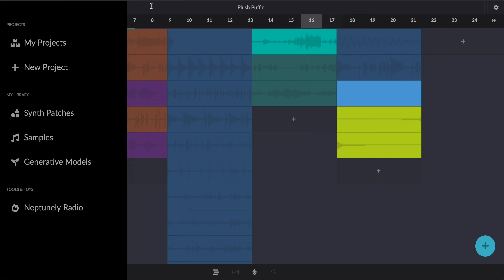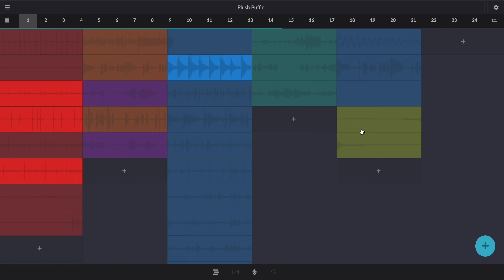Chill Generative Lofi Beats Session | Neptunely